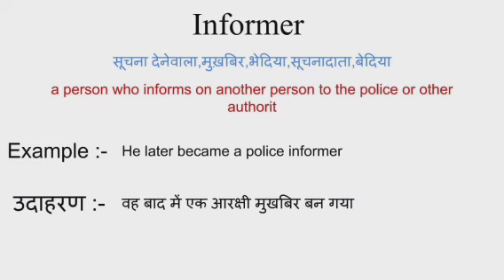Informer meaning in hindi | informer ka matlab kya hota hai | word meaning in hindi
informer meaning in hindi
informer ka matlab kya hota hai
english to hindi
word meaning
what is informer
informer का हिंदी अर्थ